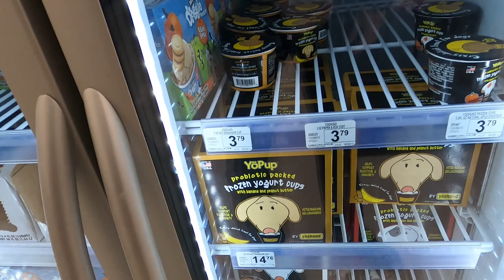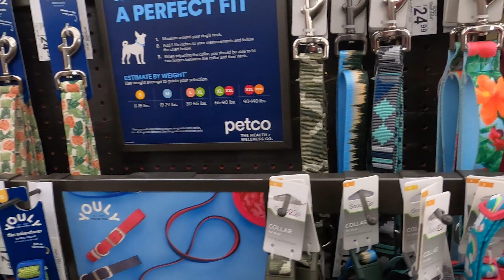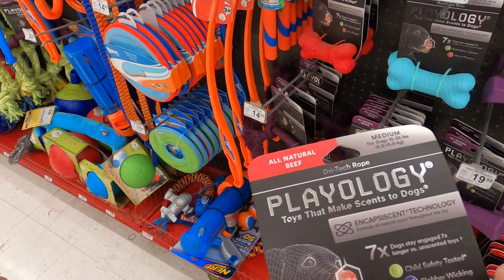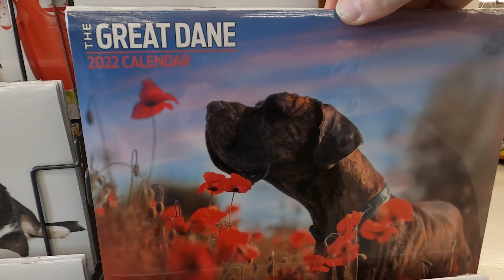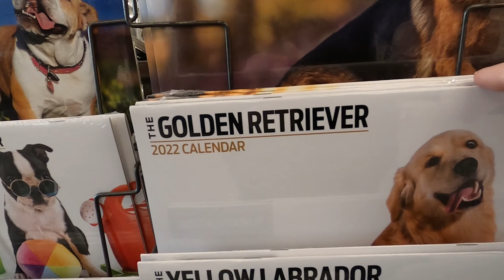США - Есть ли справедлвость? Собачья жизнь.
Томми Портнов перегрыз поводок. Не от хорошей жизни, видать.